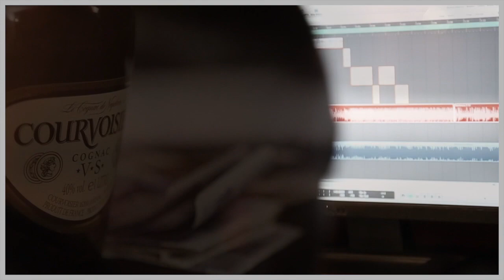BOBBY NARSA - DARKNESS - TRAILER